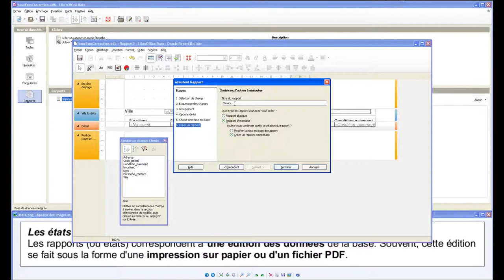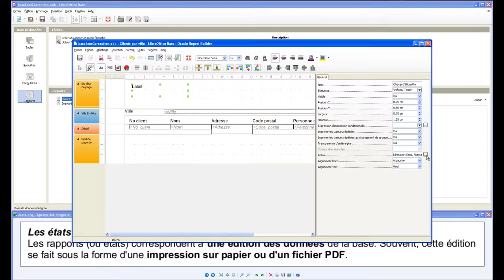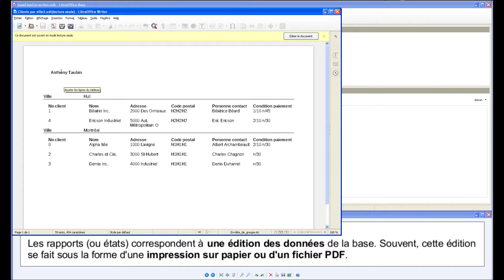Tuto vidéo : Les rapports (États) dans LibreOffice Base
Points à retenir dans Base :
- Éditer les données (PDF, écran, papier, etc)
- Grouper des données
- Trier des données
- Mettre en page